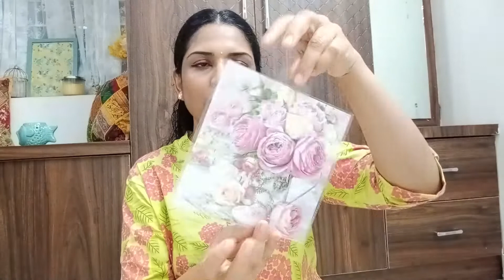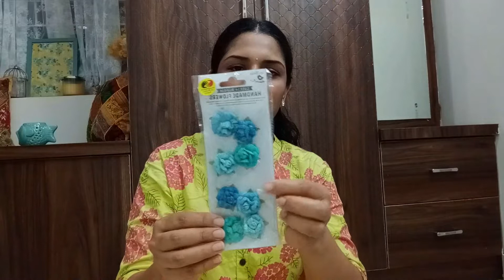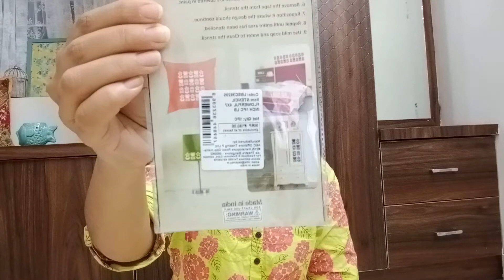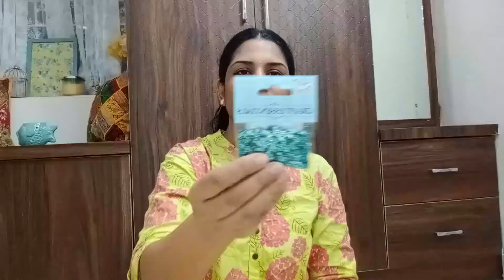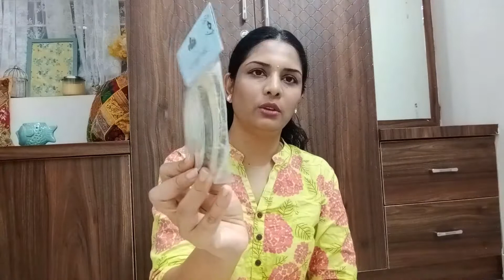Itsy Bitsy లో నేను తీసుకున్న ఐటమ్స్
Hello Friends,

Myself Swarajya Lakshmi. I make videos about Make Up, Decoration, DIY's, Cooking, Family VLOGS, Shopping and Travelling.

I am from Kadapa.
Living in Hyderabad.

This video is about the items I have purchased in ITSY BITSY Store in Hyderabad.